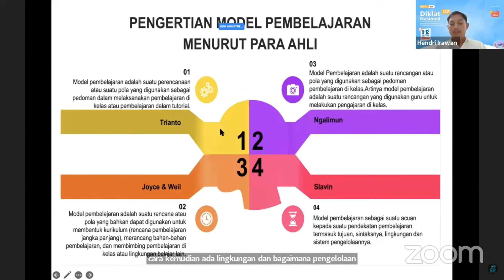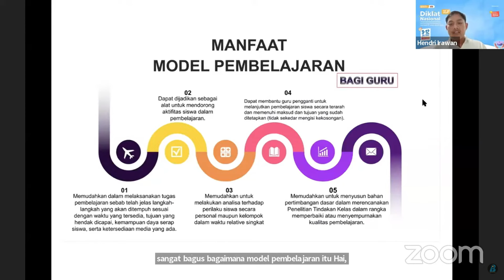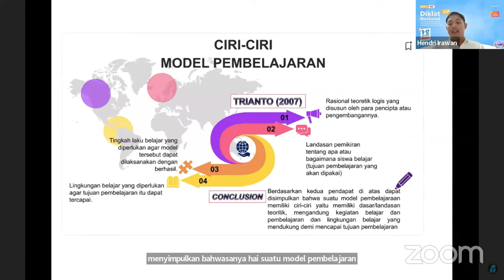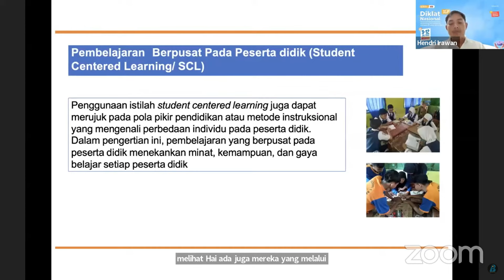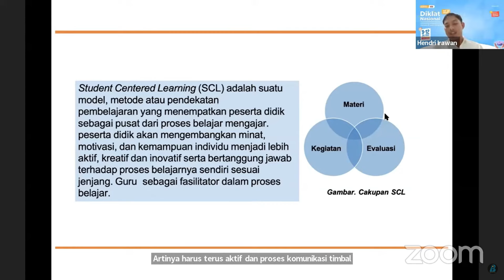Resume Diklat Day 2 ! Menentukan Model Pembelajaran Interaktif bagi Peserta Didik